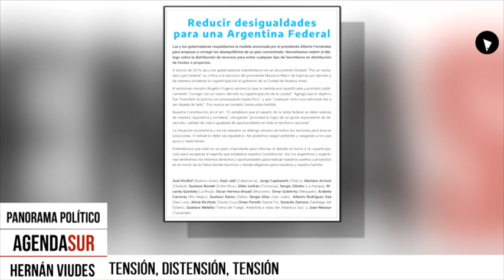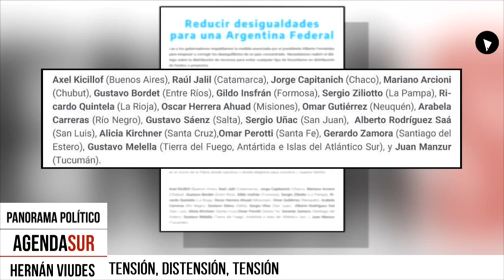14 09 Panorama Político: Las dos pandemias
La protesta de la Policía Bonaerense. La reacción tardía y desorganizada del Gobierno. Las elecciones de medio término. Alberto Fernández y Horacio Rodríguez Larreta.